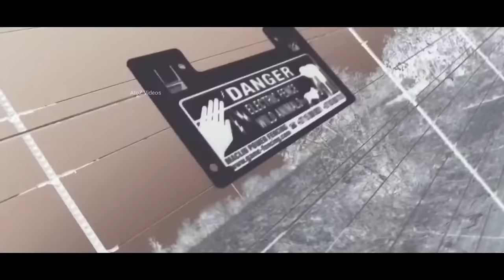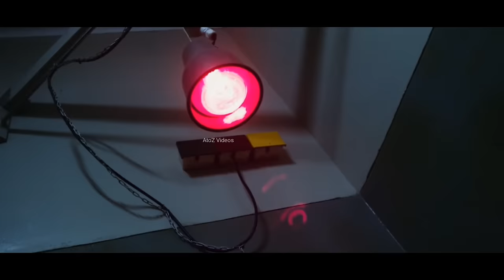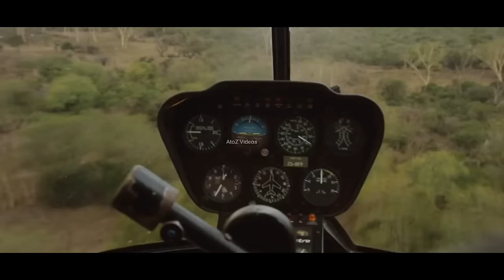Carter's War: Death for Profit S1 E7 | Wildlife Documentary in Hindi | Animal planet hindi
NOTE - Wildlife is suffering.